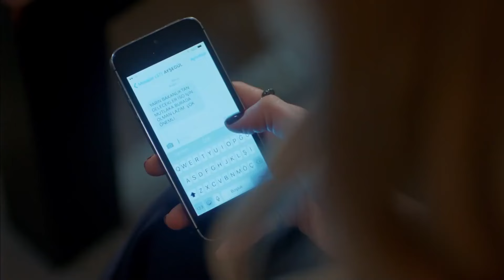المياه الغاضبة بين مديحة وناجي - زواج مصلحة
االمياه الغاضبة بين مديحة وناجي - سوف أخفيك
مسلسل زواج مصلحة الحلقة ال 62👇

انتاج : انتاج MF - فاروق بايهان
مخرج : بولنت اشبيلان
سيناريو : بانو كيراميتشي بوزكورت